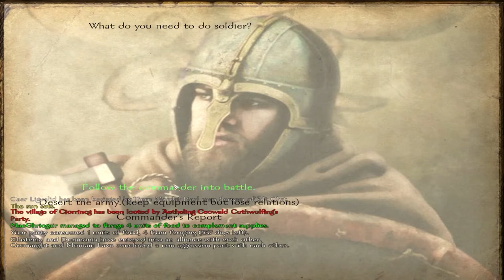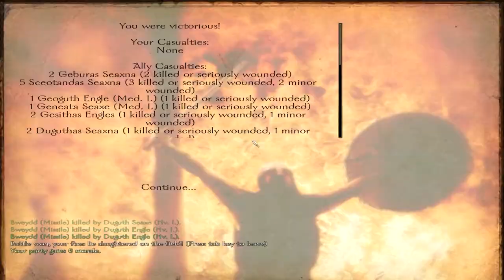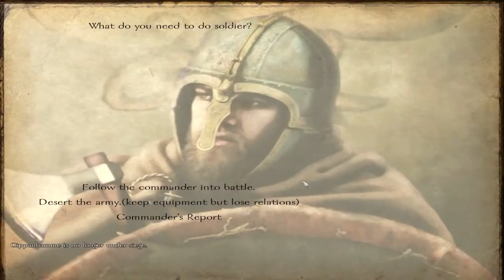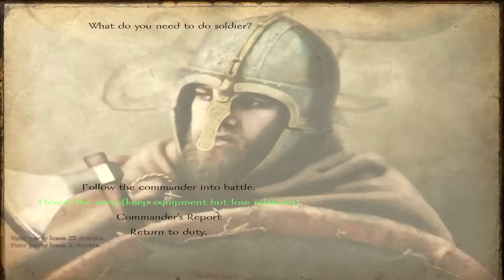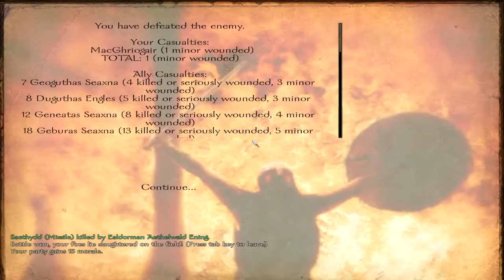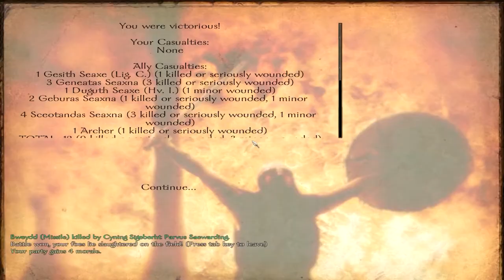Brytenwalda (Mount & Blade Warband: Mod) Episode 4: Soldier of Fortune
Brytenwalda is a total conversion mod for Mount & Blade: Warband.  Set in the 7th century, you are thrown in the middle of a massive conflict on the British Isles.

I also can't pronounce anything in this mod :(